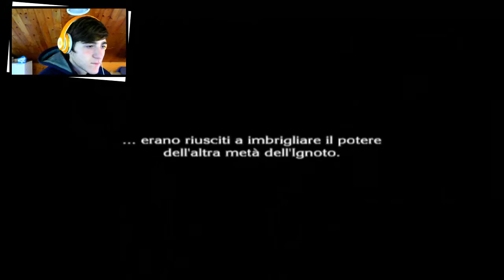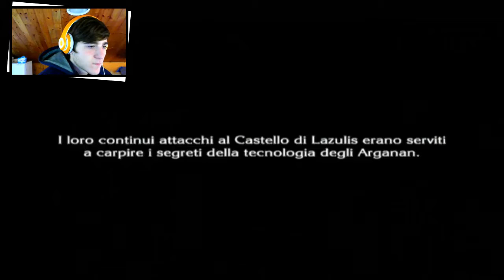Fuga di matrimonio [The Last Story Ep 29]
Auguri!